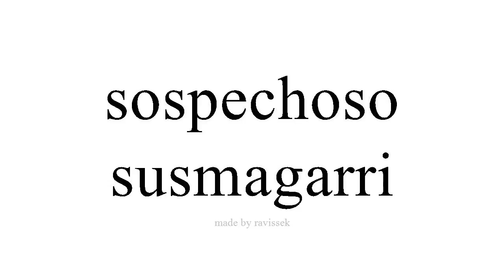Argibide Espainiako susmagarri